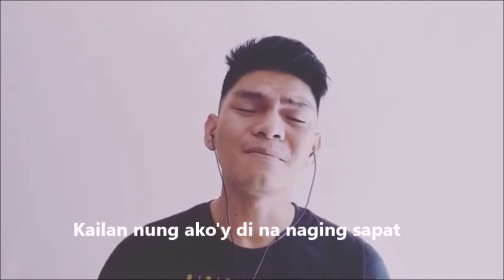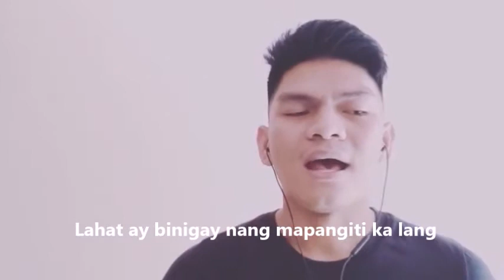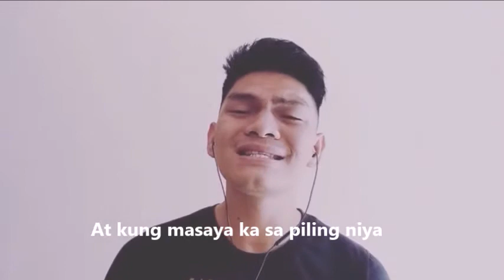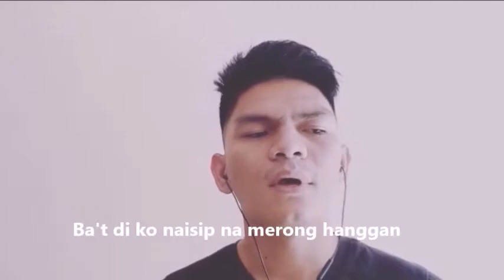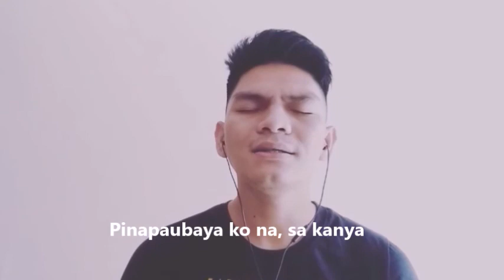Paubaya (cover by Epher Wanders)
I don't know what's wrong with Moira. She's happy with her husband naman.